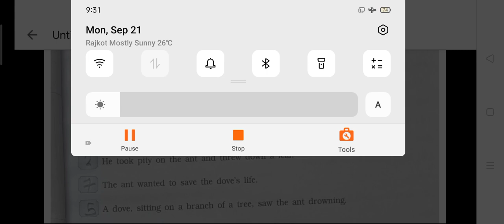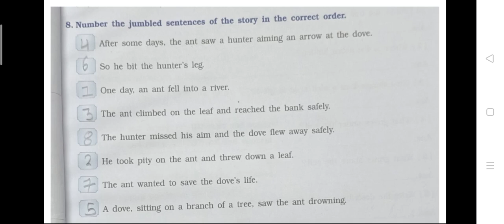std:3rd sub: Eng unit:2(workbook solution)[E.m]